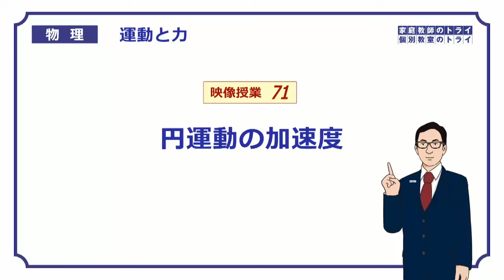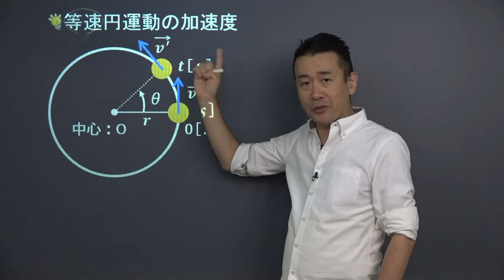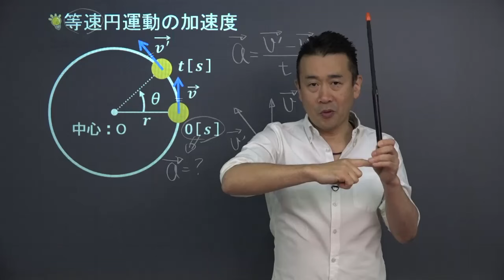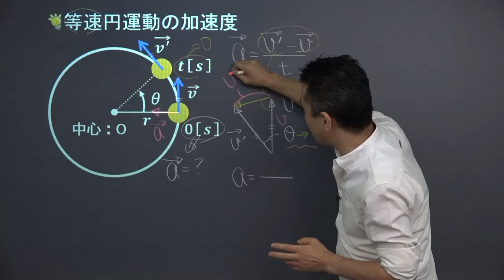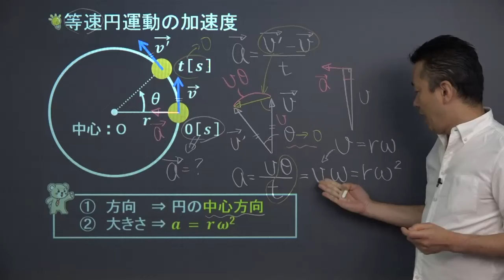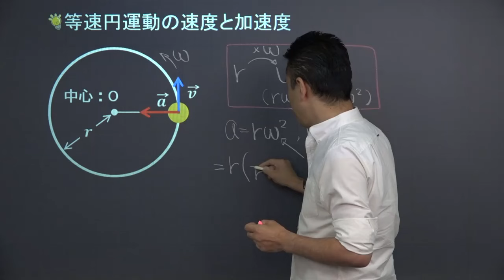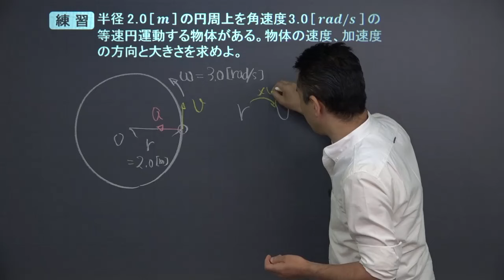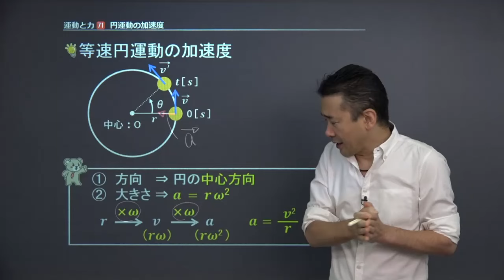【高校物理】 運動と力71 円運動の加速度 （１８分）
この映像授業では「【高校物理】　運動と力71　円運動の加速度」が約１８分で学べます。この授業のポイントは「等速円運動の加速度の方向は円の中心方向、大きさは（半径）×（加速度）^2」です。映像授業は、【スタート】⇒【今回のポイント】⇒【練習】⇒【まとめ】の順に見てください。